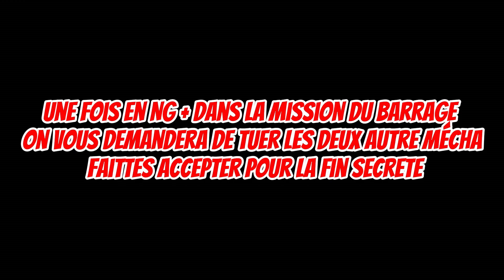Armored Core 6 : Explication des différentes fin ! FR Guide/Tuto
Dans cette vidéo , je vous explique comment débloquer les différentes fin de Armored Core 6 .
Good Ending - Bonne fin
Bad Ending - Mauvaise fin
Secret Ending - Fin Secrete ( Vrai Fin )

Nouvelle série de jeu vidéo sur la chaîne , étant grand fan de la série je ne pouvais pas passer à coté de ce Armored Core 6 !

Je vous propose les chapitres , les arènes et toute sorte de mission dans ces vidéos .

Bon visionnages et merci pour le soutien .